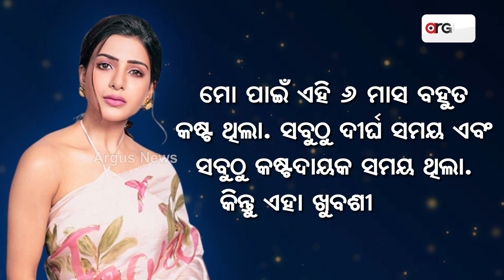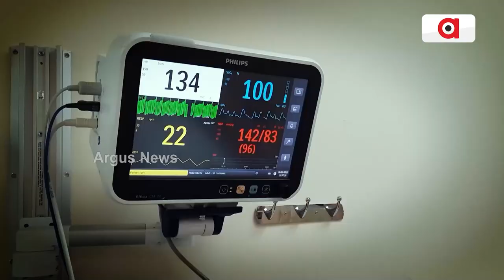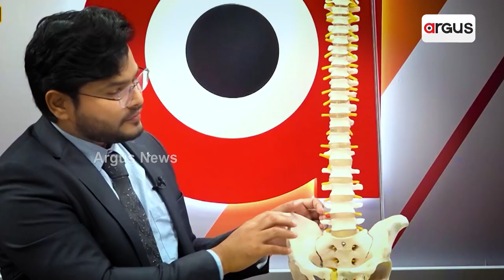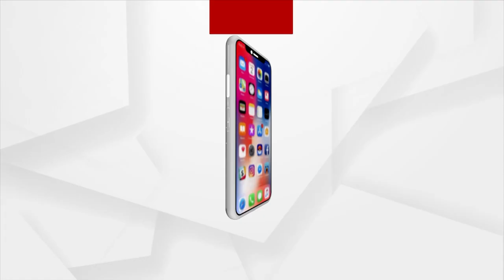Samantha's Shares Post On Instagram, Talks About 'Longest Hardest 6 Months'